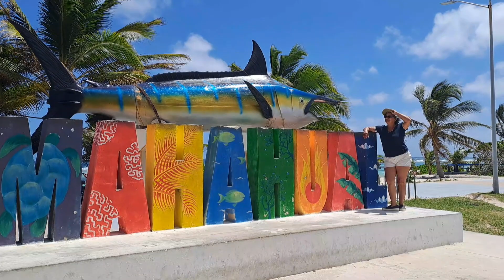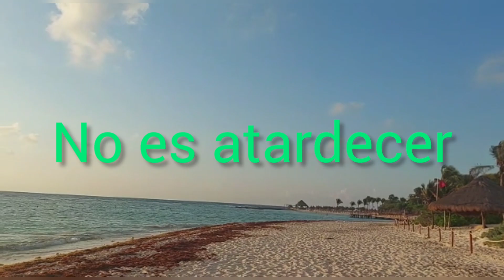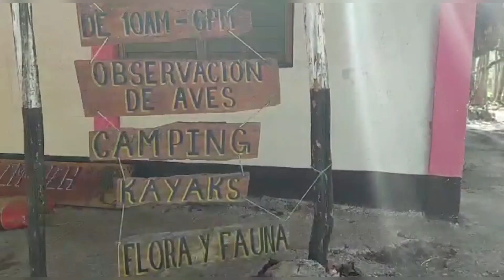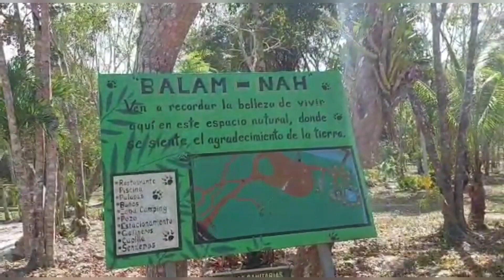Bahía Príncipe y Balam Nah